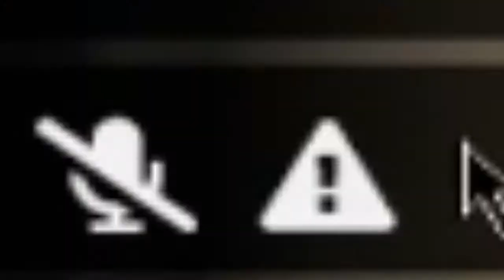TF2: My Own Pit of Despair [Live Comm.]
Feels good to be back, I hope to have live commentaries throughout the summer!

Fair warning, I get quite loud here and there.

Music in Video:
Banjo Kazooie- Grunty's Fiery Furnace
Banjo Kazooie- Cemetery